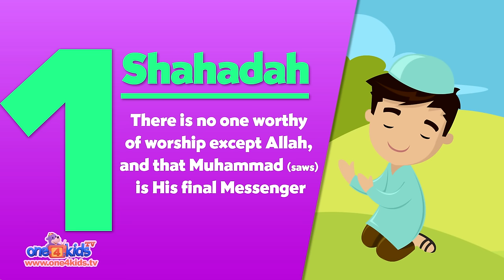LEARN the 5 Pillars of ISLAM with ZAKY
A great video for children to learn about the 5 Pillars of Islam with Zaky.  Includes, 'My Five Daily Prayers' song.